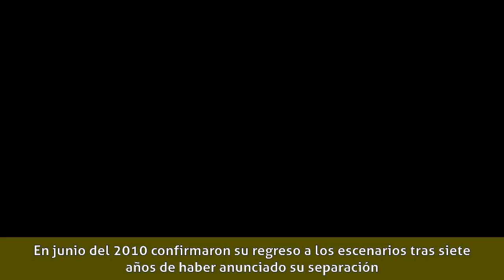Lidia Ávila - Sus inicios en La Onda Vaselina y OV7